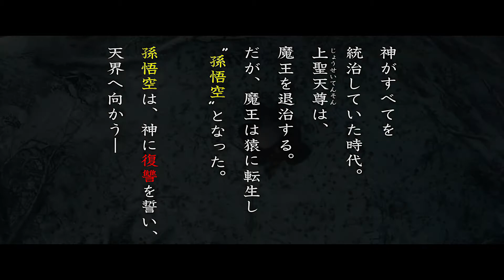『－悟空伝－』予告編 ビデックスJPで配信中！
『－悟空伝－』はビデックスJPで配信中！

■あらすじ
天宮に住む女神・上聖天尊（じょうせいてんそん）がすべてを統治していた時代。上聖天尊は大暴れしていた魔王を滅ぼした。だが魔王は「孫悟空」へと転生して無敵の仙力を習得し、復讐を果たすため天宮に向かう。しかし、それに感づいた武神・楊?（ようせん）と、悟空暗殺を命じられた護衛神・天蓬（てんぽう）に行く手を阻まれてしまう。天地境界での激闘の末に、人間界へ落下して仙力を失ってしまった彼らは、想像を絶する事態に巻き込まれていく─！！